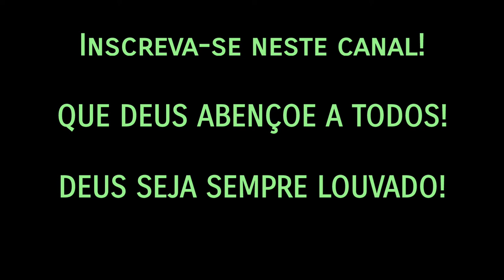CREIAS; COISAS BOAS TE ACONTECERÃO! - MENSAGEM DE FÉ E ESPERANÇA - BELAS MENSAGENS